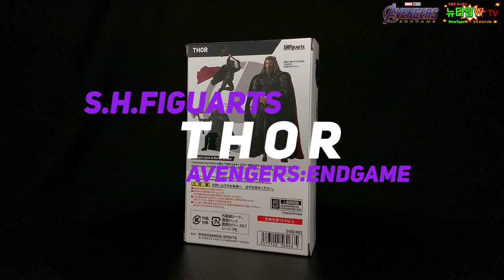엔드게임 피규어 S.H.Figuarts 토르 리뷰! 망토는 계륵?? SHF Endgame Thor Review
SHF 어벤져스 엔드게임 토르~~! 드디어 리뷰합니다!!
많이 늦었지만 열심히 준비 했습니다!!
여러가지 장단점과 꽤나 괜찮은 포징과 설정들이 있으니 끝까지 봐주세요~ :)

00:00 Intro
00:42 Box Shot
01:30 Package
02:01 Full Shot
03:00 Detail & Articulation
07:08 Posing 1
08:04 Posing 2 feat.Ironman MK85
09:50 Posing 3
10:53 Posing 4 feat.Captain America
11:58 Finale